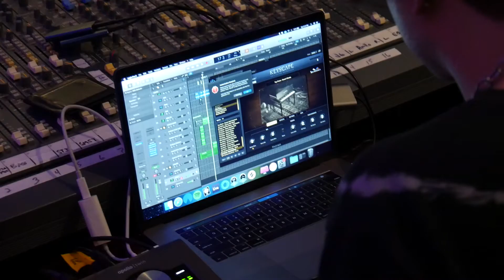The Making Of - Take It Slow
A fun little BTS of the creation of Take It Slow :)